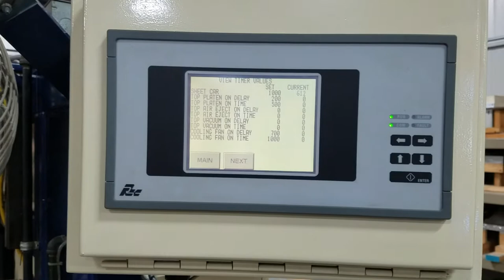Plastimach Used Thermoformers, CNC Routers, Die Cutters, Extruders, and Vacuum Forming Equipment